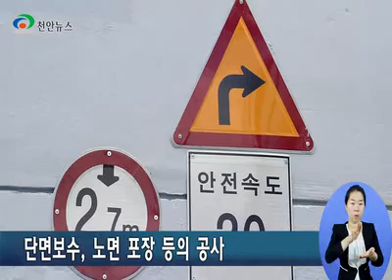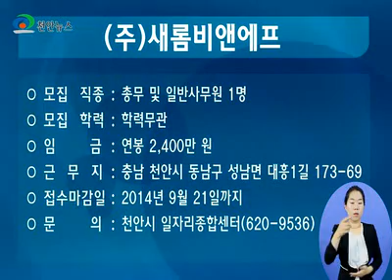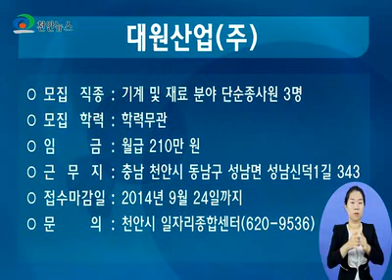천안뉴스 22회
1. 헤드라인

◎ 천안 고용 복지센터가 문을 열었습니다. 부처간 그리고 중앙과 지방간의  칸막이를 없애 시민들이 여러 기관을 일일이 찾아다니는 불편 없이 각종 복지관련 업무를 한 곳에서 받을 수 있게 되었습니다.

◎ 지난 29일 천안지하차도 임시 개통했습니다. 금년 5월부터 시행했던 보수공사를 마치고 시민들의 교통 불편을 최소화하기 위해 1개월을 앞당겨 임시개통하게 된 것입니다.

◎ 청소년들이 천안의 정책제안에 직접 참여합니다. 지난 29일 시청 대회의실에서     ‘청소년!, 우리가 함께 만들어가는 천안’이라는 주제로 총 25개팀이 참가해
   총 27건의 제안사업을 접수했습니다.

◎ 제 8회 전국 보치아 선수권 대회가 지난 7월 28일부터 31일까지 4일간 유관순 체육관에서 열렸습니다. 역대 최대 규모로 열린 이번 대회에는 선수단,자원봉사자 등 400여명이 참가해 열띤 경기를 펼쳤습니다.

◎ 지난 26일 청소년 동아리 연합회 상반기 발표회가 천안청소년 수련관에서 열렸습니다. ‘백 투 더 8090’ 이라는 이번 발표회에는 모두 250여명의 청소년과 가족이 참가해 성황을 이루었습니다.